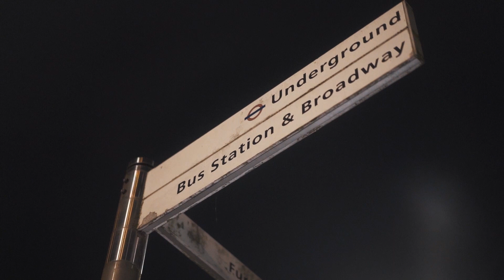Juj'd Up Jim - Hard For This [Music Video] | Link Up TV